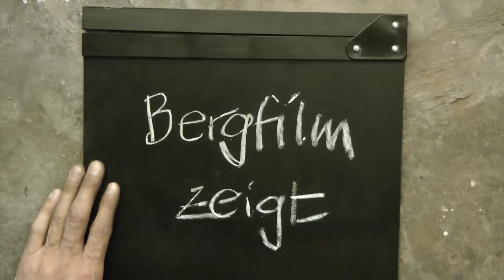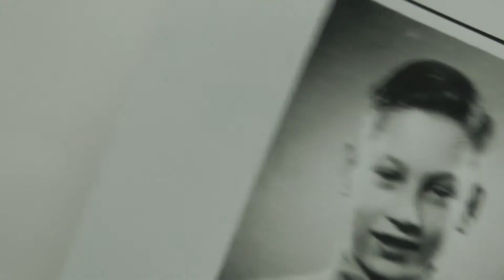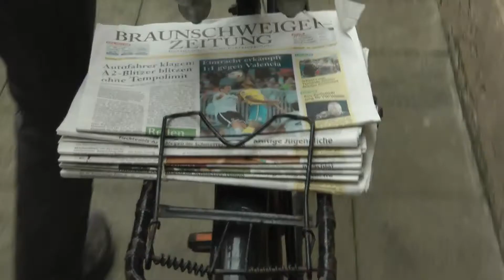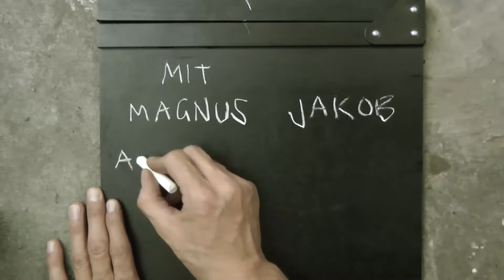durchgedreht 24 - Uropas Rad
Gewinner des Goldenen Fleischwolfes beim durchgedreht24 Selbstfilmfest 2012.

Team: Bergfilm

24 Stunden Zeit

5 Minuten Band

3 Begriffe